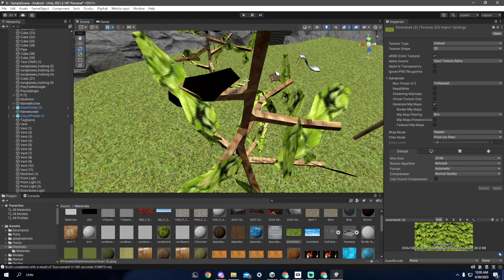How to not faze through objects in your gorilla tag fan game! (Colliders)